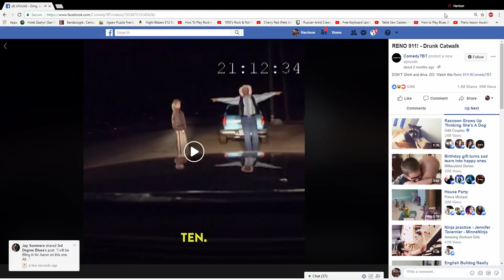Chicken in a Pot tub Video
Funny scene of a couple of chickens enjoying themselves